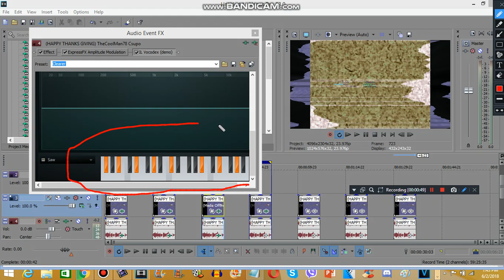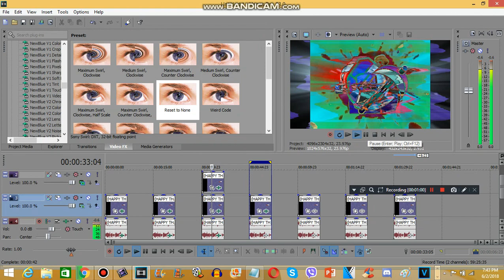How to make Videoup V9 (FOR REAL THIS TIME)